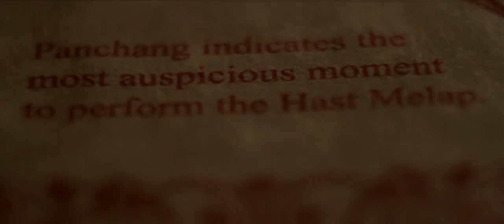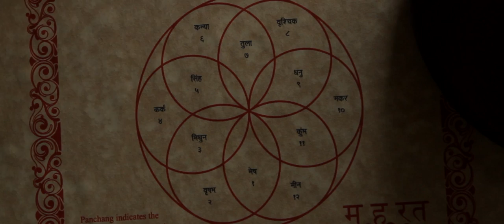"Sands of Time" Same-Day-Edit Concept Wedding Film | Deepa & Jay